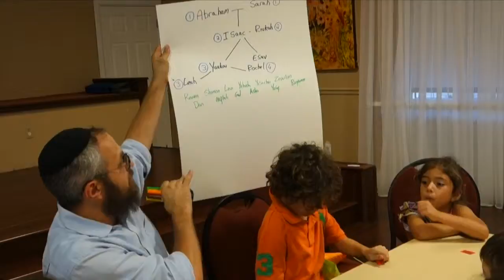Chabad of Naples Hebrew School 12/16/15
The Alex & Carol Glassman Chabad Naples Jewish Community Center
Chabad of Naples Hebrew School
12/16/15